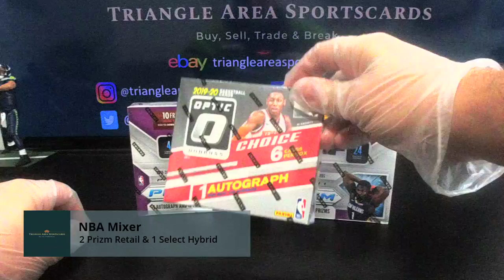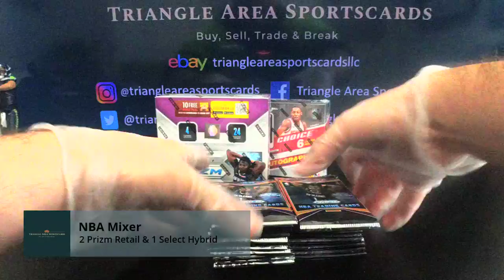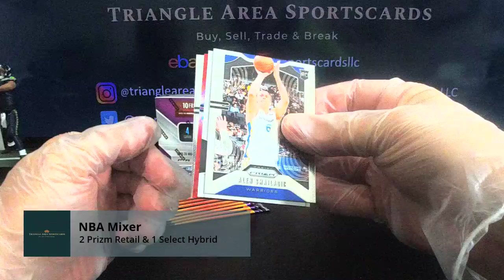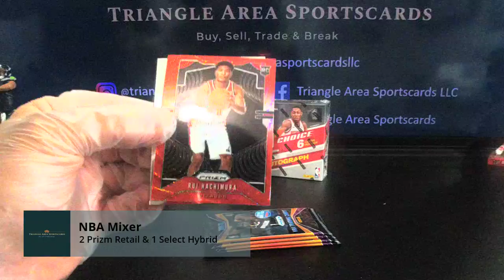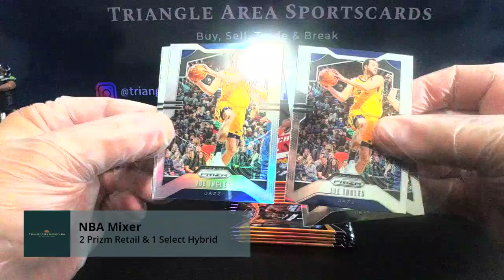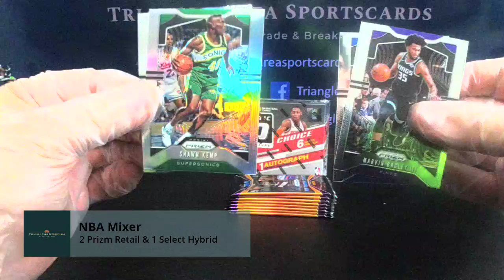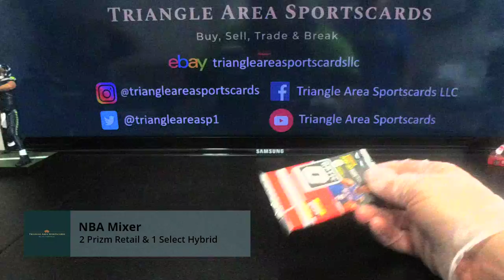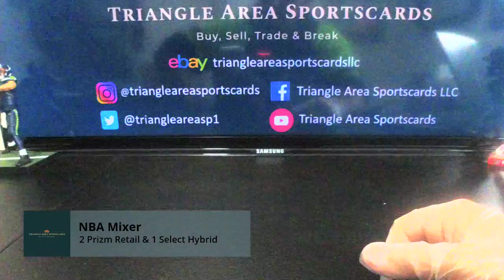6 15 20 1 Optic Choice and 2 Prizm Retail